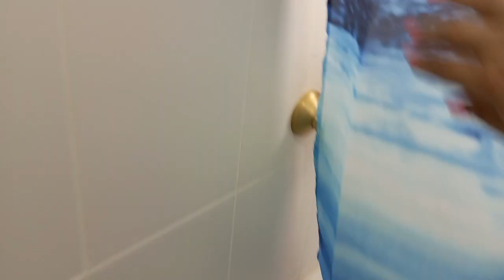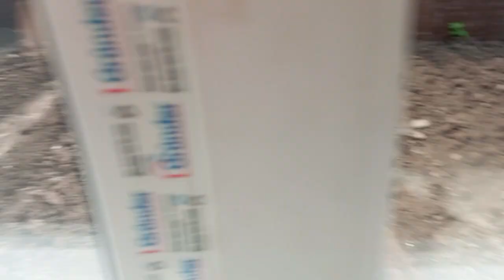Курица в Мангале /Птички поют 🐦/Ванная комната ремонт закончили 🛁🪞